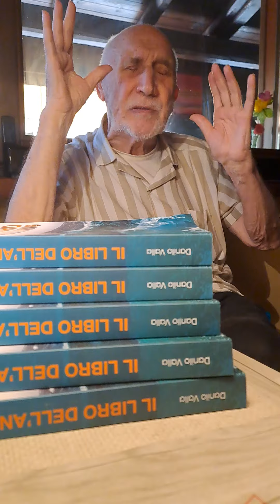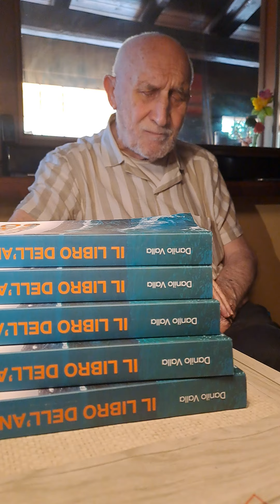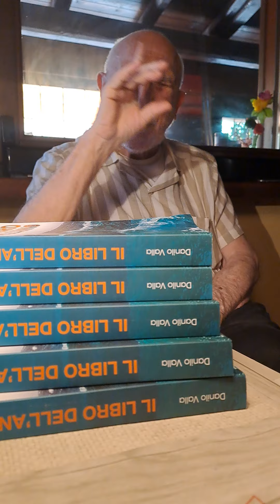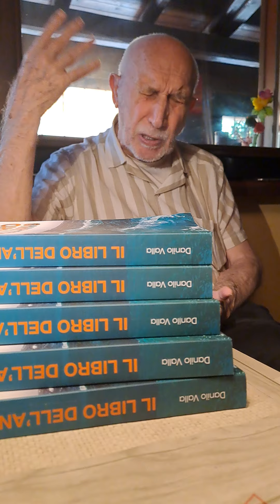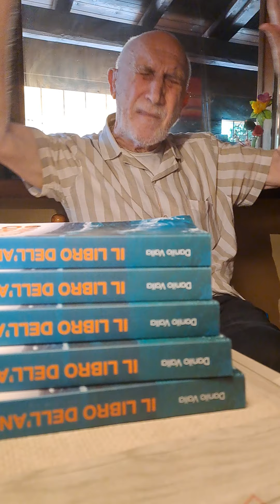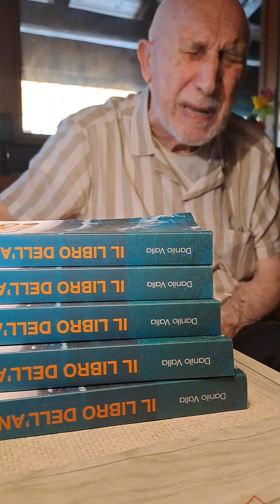Leggiamo insieme il Libro dell'anno 19 giugno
Per sostenere l'organizzazione del "CAMPO BIBLICO TSUNAMI 24" di Danilo valla, per ricevere il "Libro dell'anno" e per sostenere la nostra opera per il Signore ( Campo Evangelico "Tsunami 2024", nuovo libro di Danilo Valla "La Bibbia è meravigliosa" e molto altro)

Danilo Valla
Via Roma 198, 27028, San Martino  Siccomario (PV)